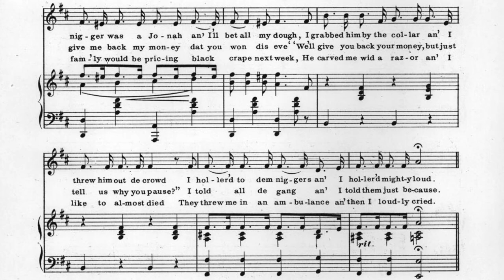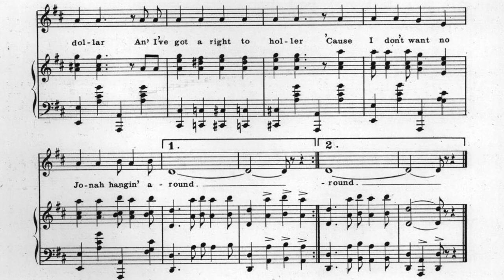I Don’t Want No Jonah Hangin’ ‘Round - Hughie Cannon 1899 ragtime piano sheet music with lyrics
Racism warning!

Here’s an early Hughie Cannon piece rarely heard outside of Ben Jerome’s At A Ragtime Reception rag medley where the chorus is included. Also interesting in that it uses the term “Jonah” prior to it becoming a trend after Bert Williams popularized the term with I’m a Jonah Man.